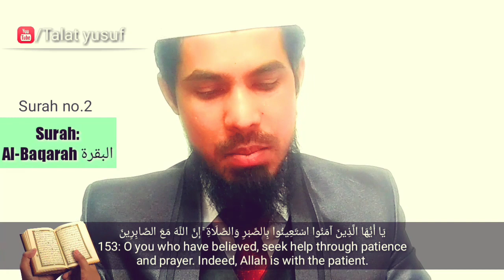Allah tala farmata hai , Tum mujhe yaad rakho mai tumhe yaad rakhuga | Talat yusuf